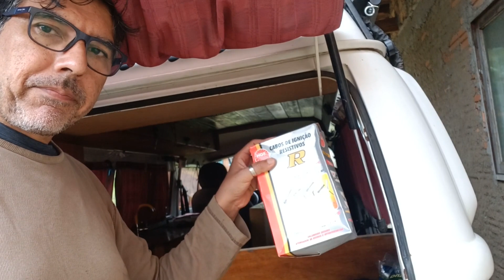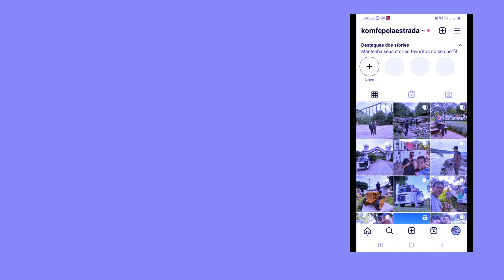Manutenção a kombi tá falhando.Tp.02 Ep 60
estamos em Porto Alegre e a kombi Nathalia ficou parada uns dias pois não estamos viajando e esta chovendo muito quando fui fazer ela funcionar ela não pegou de primeira e quando pegou ficou falhando então vou fazer uma manutenção pra saber oque está acontecendo.